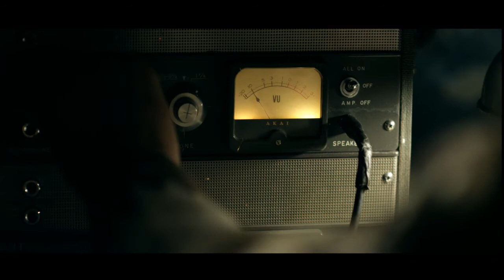The Activist (2014) - Trailer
Directed by : Cyril Morin
Produced by : Media In Sync

In 1973, during the insurrection, Marvin and Bud, two Native American activists, are arrested and thrown in jail. Anna, Marvin's wife, died in an accident several months before.
 Marvin is devastated and Bud consoles his friend during this perilous time. In jail, they must face two officers monitoring their every move and join forces with a young lawyer assigned to their case.
 Why does a Nixon representative visit them in jail? And a Senator? And a Hollywood star? What is Nixon's role? What secret was Anna hiding before she died?
 During the seventies, the world keeps spinning and tension arises in this simple jail in the middle of nowhere...